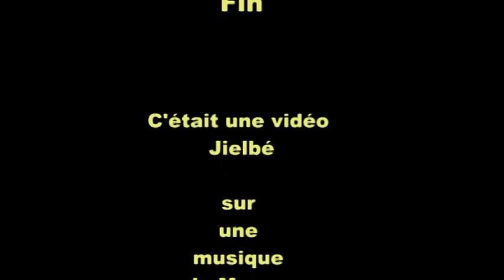Diouk et la canicule aout 2011.mpg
Comme Diouk, mon copain,  avait chaud,  je lui ai installé cette pataugeoire. Quand je lui ai mis le 1er jour, il a passé son temps dedans à faire le tout fou. Mais la batterie du caméscope était hs. J'ai donc fait cette vidéo le  lendemain, mais c'est bien un labrador têtu , il n'a passé que très peu de temps dans l'eau. Désolé. Mais ça nous fera un bon souvenir.